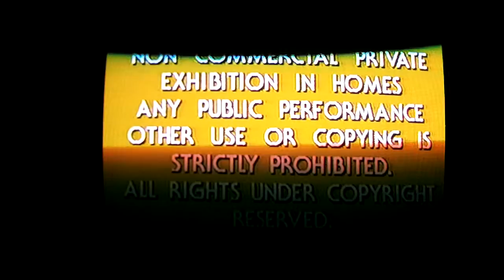Opening to The Longest Yard 1990 VHS (1998 Reprint)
1. Color-changing Warning screen (I guess they used an 80's tape master for this copy)
2. Paramount Pictures logo

Print Date: 52nd week of 1998